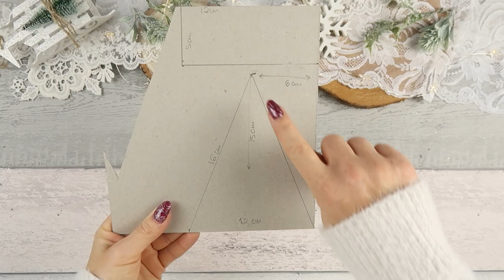DIY Mixed Media Christmas Tree Decoration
Simple yet gorgeous mixed media tree decor that anyone can make! I make these in various styles and I really like the one with metal embellishments, Even if you are not familiar with mixed media techniques you can easily follow the tutorial and create a similar project. I'm using basic products here that can easily be replaced if you do not have exactly the same ones.
It only takes a few embellishments to make the tree look pretty :)

Lady E Design dies

emiliasieradzan so I can visit you and see your projects ｡.｡:+♡*♥

Emilia Sieradzan Lady E
I purchase the majority of my crafting supplies but some products are sent to me or given to me at events. I only use products I enjoy on my channel and post honest reviews.